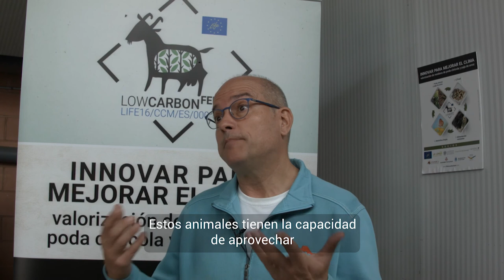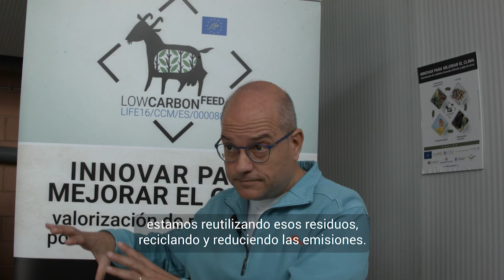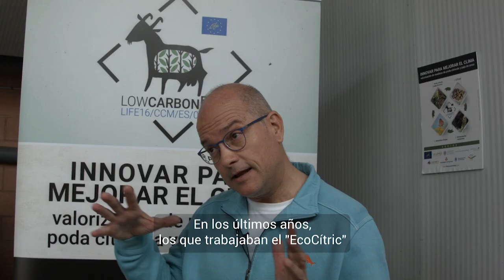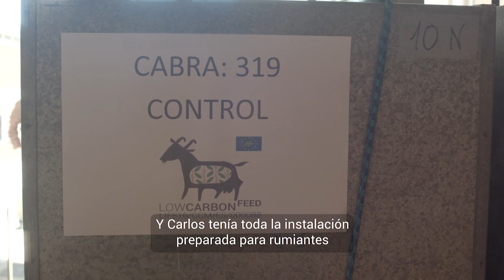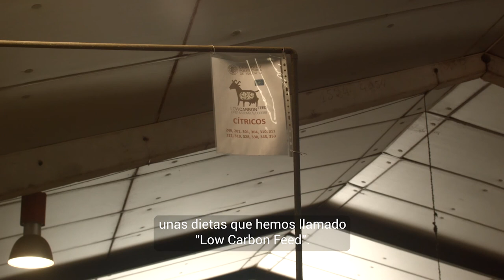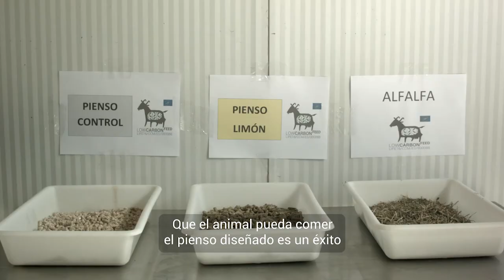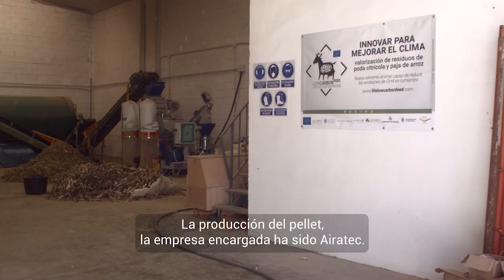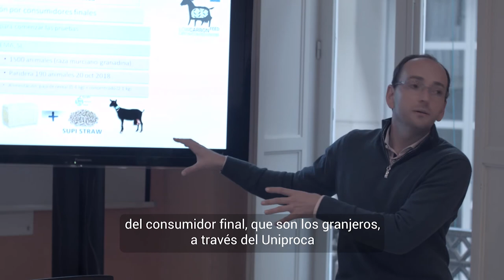LIFE Low Carbon Feed (subtítulos castellano)